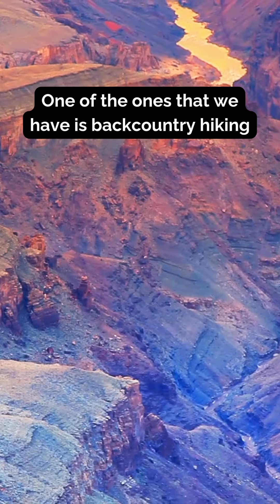Doing Business with the Grand Canyon and National Parks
Do you think your business would be a good match for one of our National Parks? Then this video is your go-to guide!
Join the Grand Canyon National Park Service for an informative session on expanding businesses into National Parks through Commercial Use Authorizations (CUAs)! Learn all about CUAs, including who needs them, what they cover, and how they can open doors to new entrepreneurial opportunities.